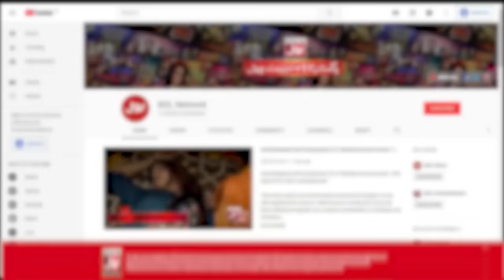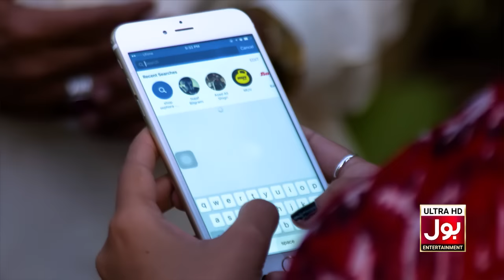Marham Episode 4 | Noman Aijaz | Vaneeza Ahmed | Madiha Khan | 20th March 2023 | BOL Drama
Director: Najaf Bilgrami
Written By: Zafar Mairaj
Content Head: Aamra Shahid
Head of Productions: Shaji Haider
Senior Producer: Shajiullah